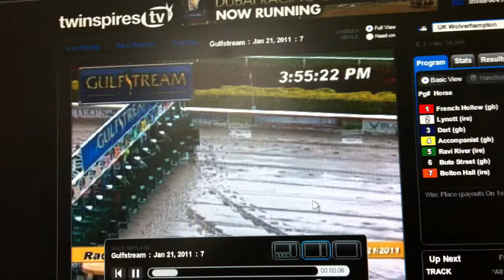Pleasant Run!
Gulfstream 1-21-11